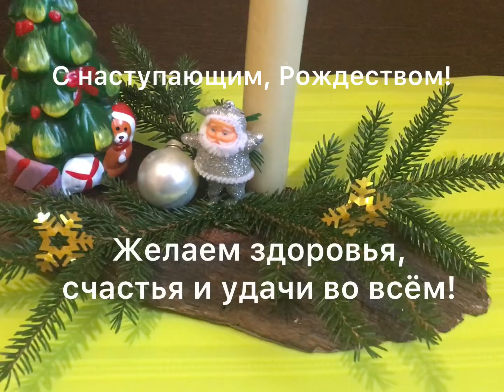Видеообзор «Рождественская композиция». Библиотека с. Шаумян.